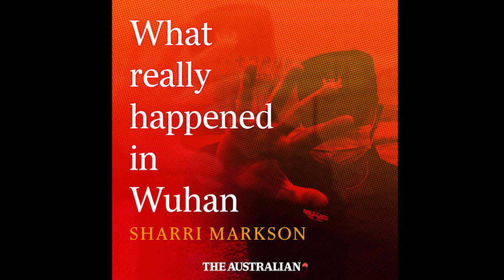What Really Happened in Wuhan: Dimon Liu | The Australian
From childhood starvation in Mao’s China to the heart of Washington’s elite, this human rights activist reveals the earliest whispers of Covid-19 and her fears of its true origin. “I don't know how low they've descended into their heart of darkness, but it's pretty low.”